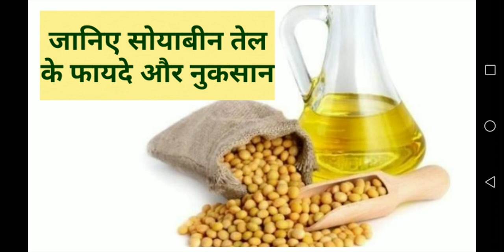सोयाबीन तेल के फायदे और रोगों का उपचार Soyabin Oil Benefits in hindi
सोयाबीन वैसे भी विटामिन से भरपूर होता है लेकिन इसका इस्तेमाल कई रोगों के इलाज में किया जाता है इसी प्रकार से सोयाबीन के तेल के भी बहुत सारे फायदे होते हैं यदि आप सोयाबीन के तेल के फायदे के बारे में जानना चाहते हैं तो आप इस वीडियो को अंत तक देखें